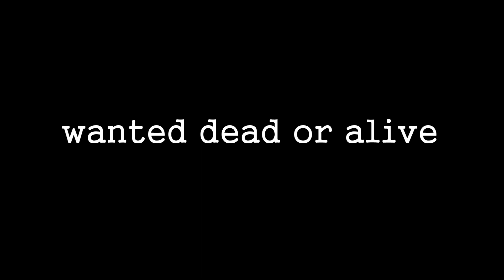GTA V | قررت اكون فاعل خير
نوع جديد من الفيديوهات